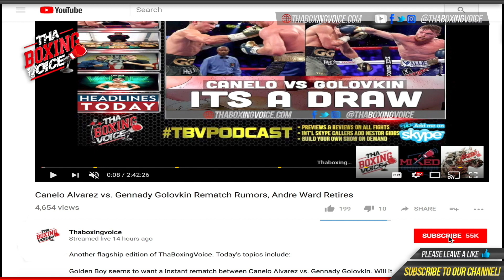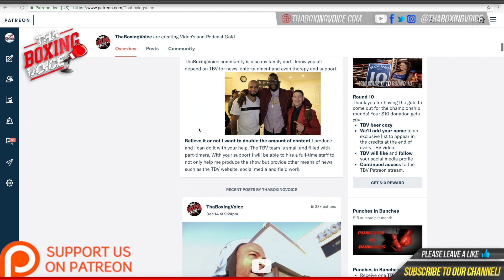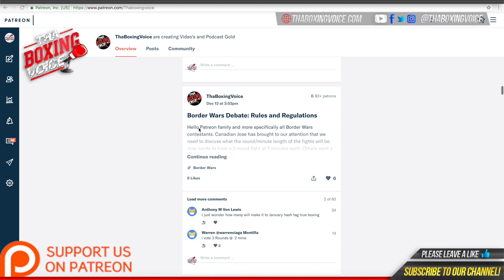🚨Jeff Mayweather Breaks Down Adam Kownacki Charles Martin, Garcia vs Porter & Tank Davis🦍